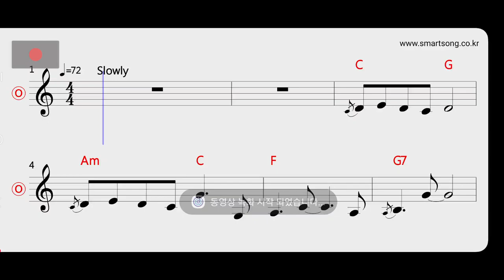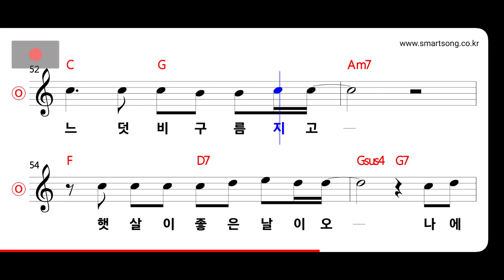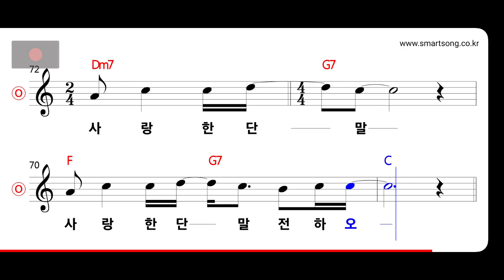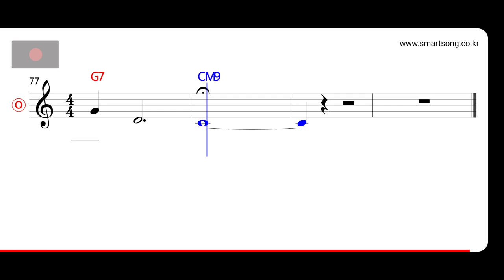유해준 - 고맙습니다 MR